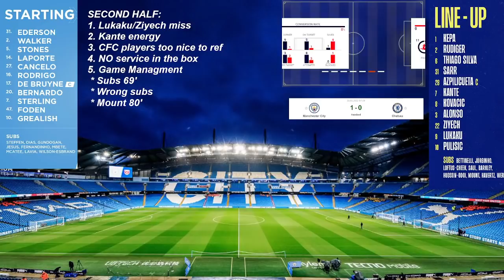DE BRUYNE PUNISHES CHELSEA! MAN CITY 1-0 CHELSEA | TUCHEL GOT IT WRONG | LUKAKU FAILS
Manchester City 1-0 Chelsea Match review/reaction
Kavin De Bruyne scores AGAIN to sink Chelsea.
Chelsea OUT of the title race!